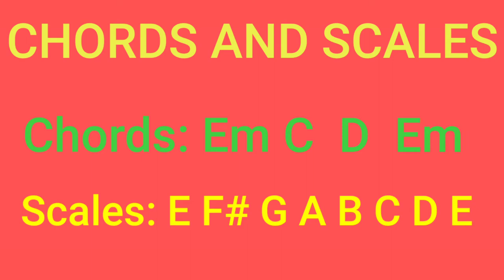Turpu Dikku Chukka Putte Meramma. Telugu Chirtmas Song .Chords👇 And Scales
Chorus
Em                      C            D         Em
Turpu Dikku Chukka Putte Meramma - Oh Mariyamma
Em                  D                 C     Em
Chukkanu Juchi Memu Vachinamu - Mrokkipovutaku  (2)

Verse 1
Bethlahemu Puramulona Baludamma - Goppa Baludamma
Beedha Kanya Garbhamandu Puttenamma - Satyavanthudamma  (2)
                                                       ||Thurpu||
Verse 2
Panditha Shasthragnu Lanella Pilichinaaru - Vaaru Vachinaru
Purva Vedambulanu Techinaru - Teri Chuchinaru     (2)   ||Thurpu||

Verse 3
Bangaru Sambrani Bolamu Techinamu - Bala Yesunoddaku
Bangaru Paadamula Mrokkedamu - Bahuga Vededhamu   (2)   ||Thurpu|